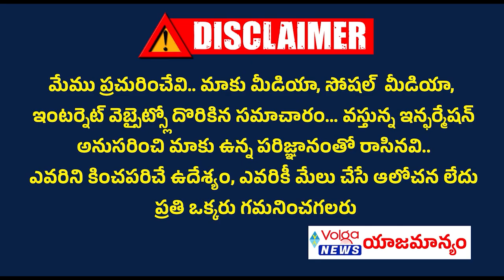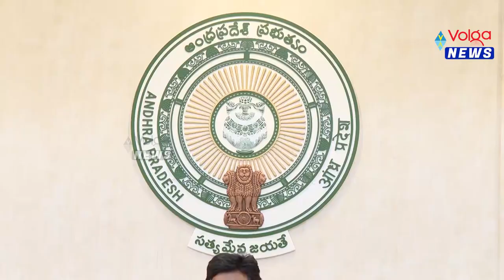జగన్ కి బలయ్యే మంత్రులు ,ఎమ్మెల్యేలు లు ఎవరు | CM YS Jagan | Volga News